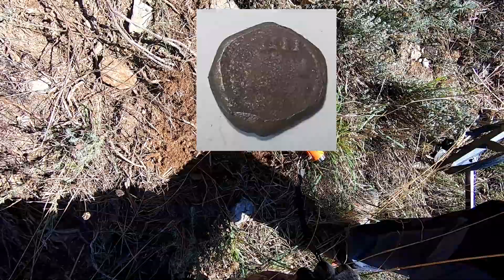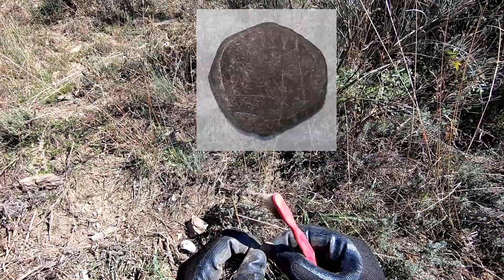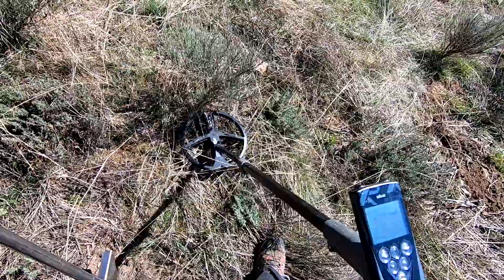me dará suerte el primer objeto que encuentro con mi detector XP deus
✔es gratis y ayudas mucho al canal búsqueda de tesoros por tierras bercianas, (España) con mi detector xp deus I
Music "Wild Flowers" "Returning Home" "Friendship" "Far Land" "Echoes of Ireland" "Dancing with the Fire"